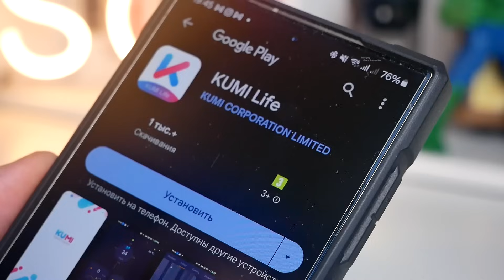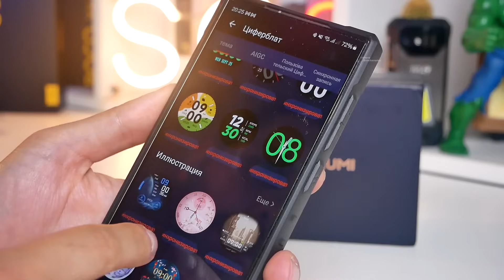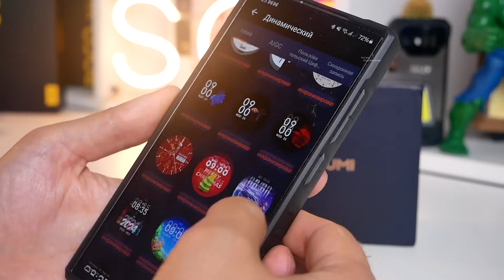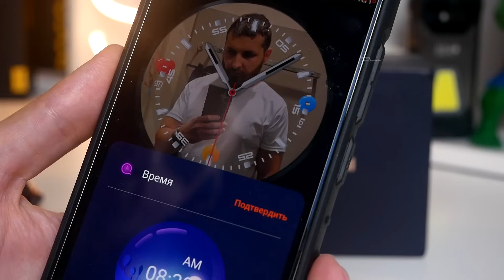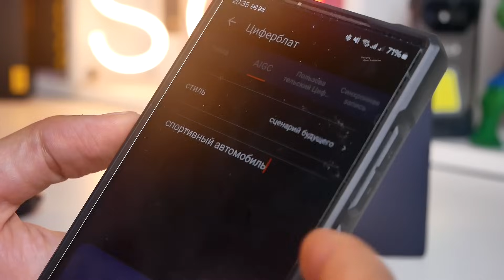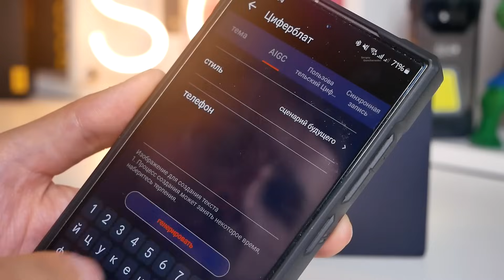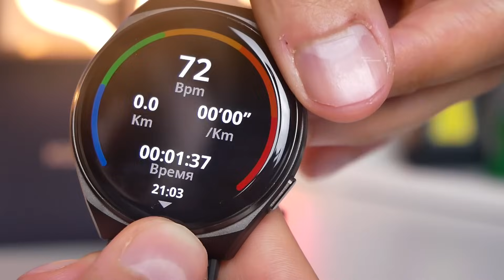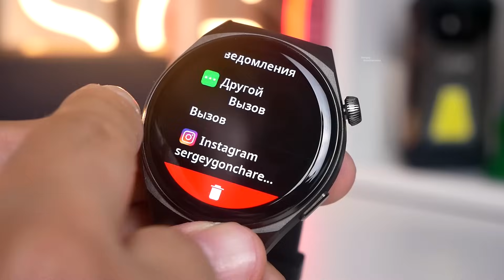Kumi GW6 Умные часы нового поколения с Искусственным интеллектом и Chat GPT